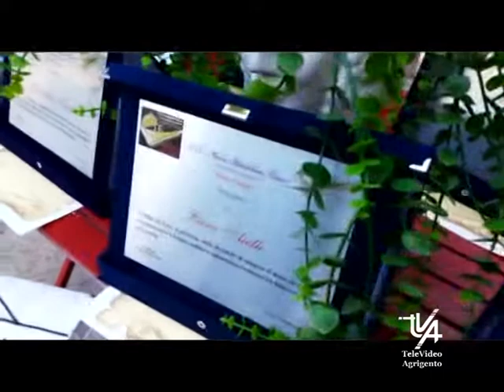Favara Ass CIF Premio Donna Coraggio 1° Edizione